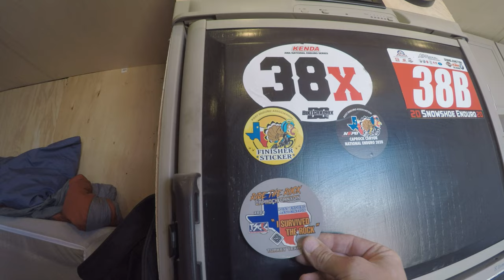Caprock Canyon Enduro 2022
TSCEC and RMEC Caprock Canyon Enduro 2022, Turkey Texas.
Two day enduro. This race vlog is about day one and day two of caprock and the struggles that I encountered when I had to race over 50 miles with no rear break.